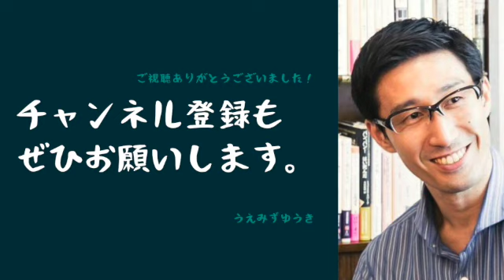人を嫌うのは難しい【サイコパスのラジオ 】